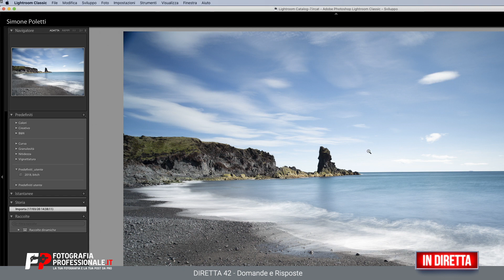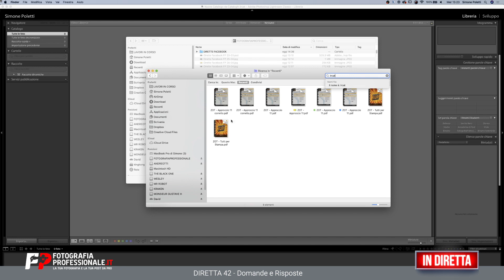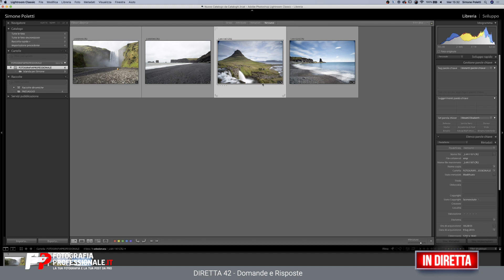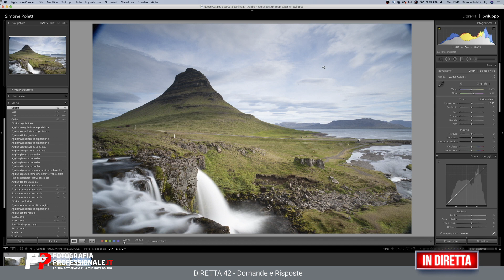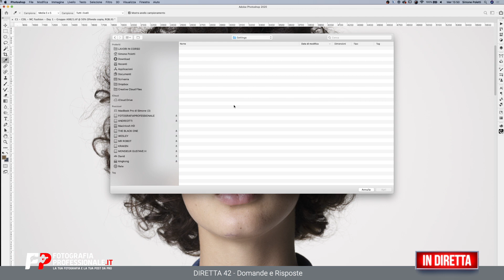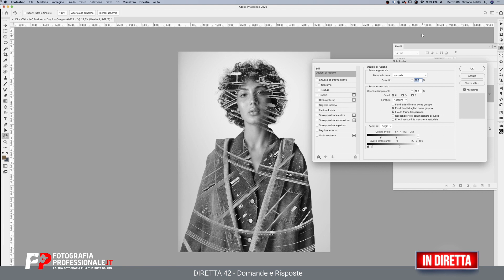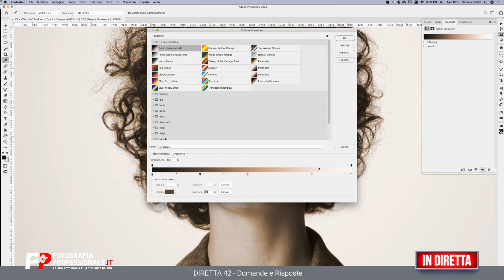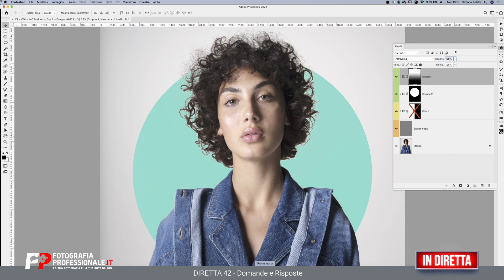42 Post-Produzione Passo dopo Passo - Il Domandonde!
Il Mercoledì dedicate alle vostre domande! ;)

*Link segnalati nella diretta*